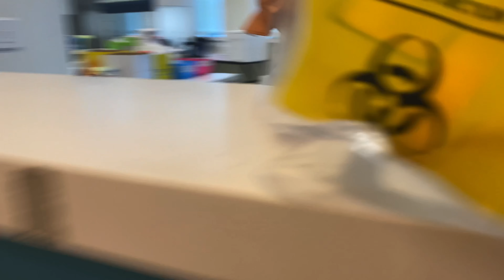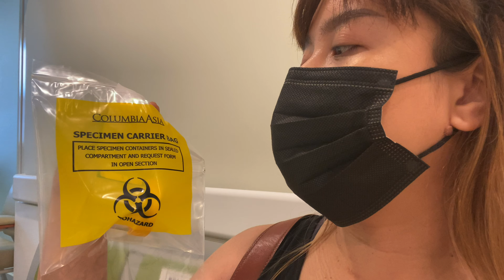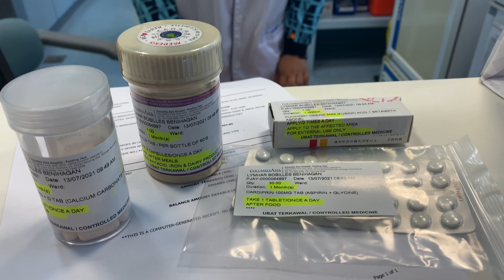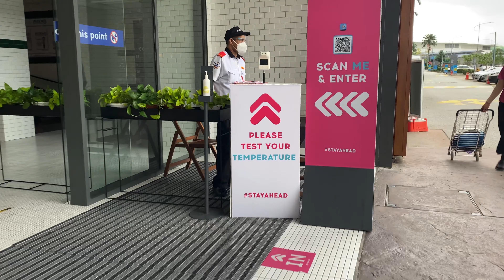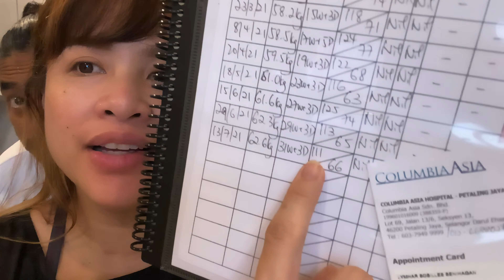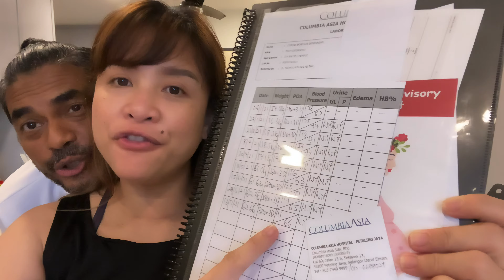MY OB-GYN APPOINTMENT | PREGNANCY UPDATE | ANG SAYA-SAYA! WE SAW THE BABY AGAIN! NAGPABOOSTER SHOT